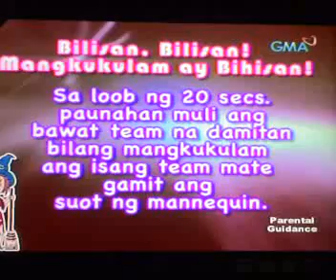BOOBAY @ sis,gma7 july 16 _ 4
BOOBAY @ sis,gma7 july 16